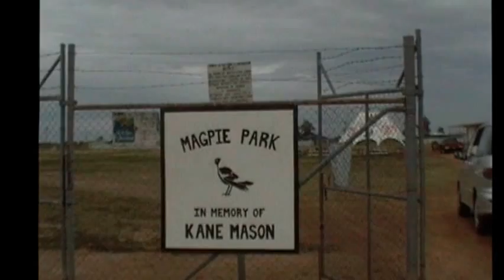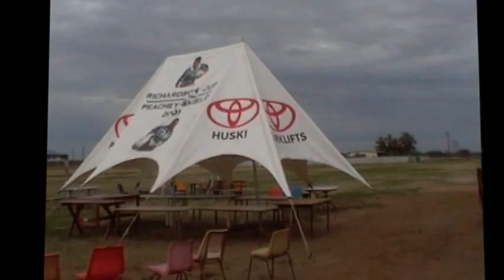Valley United - GOODOOGA, Kane Mason - 7th August 2003.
Our Valley United Journey in memory of our lost brother, Kane Mason. 7th August 2003